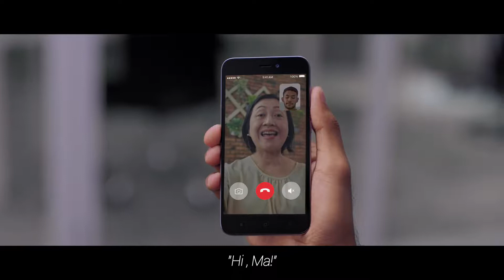Xiaomi Redmi 5A Versi Commuter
Client: Xiaomi
PH: Aidea Indonesia